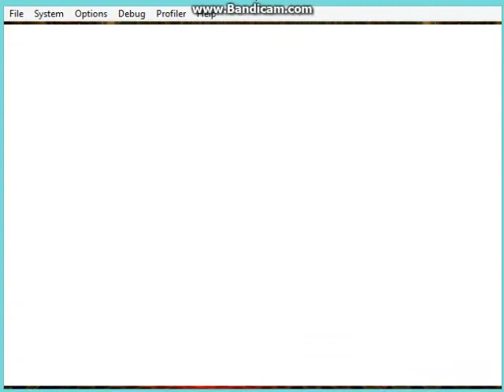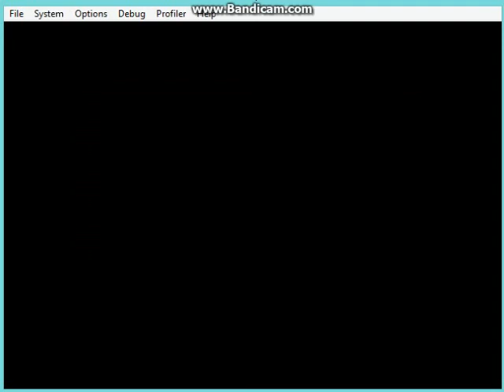KOF 99 Dreammatch Playthrough Part 3